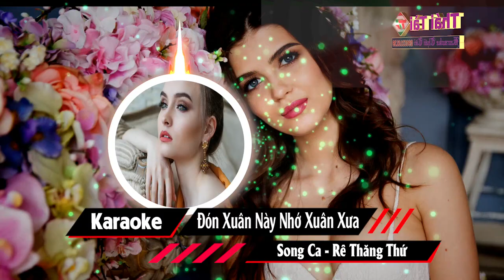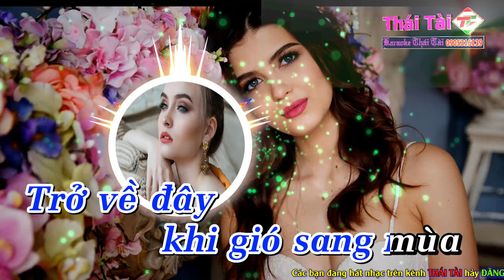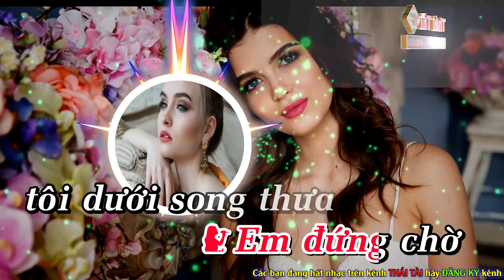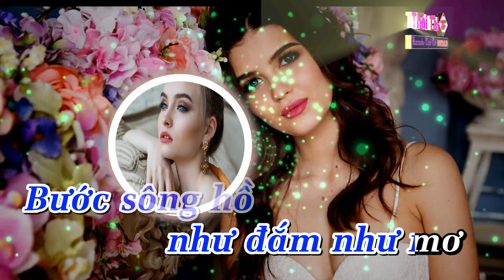Đón Xuân Này Nhớ Xuân Xưa Karaoke REMIX - Song Ca - Beat Thái Tài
❖ Bài hát : Đón Xuân Này Nhớ Xuân Xưa
❖ Tác giả : Châu Kỳ & Anh Châu
Thể loại :  karaoke
trình bày : Thái Tài